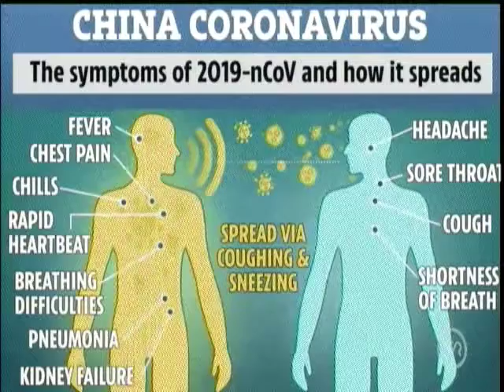Profissionais orientam sobre Coronavírus